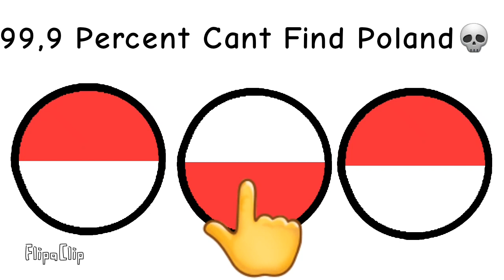Mobile Ads Be Like (Part 1)